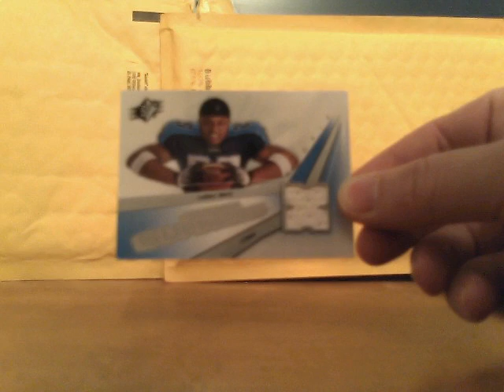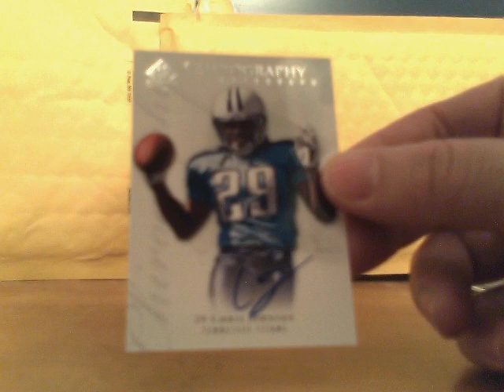ONE PC CARD AND ONE RAFFLE WIN CARD. THANKS TO LENREN2004 & ARFALC77!